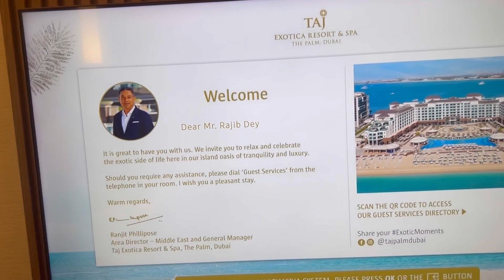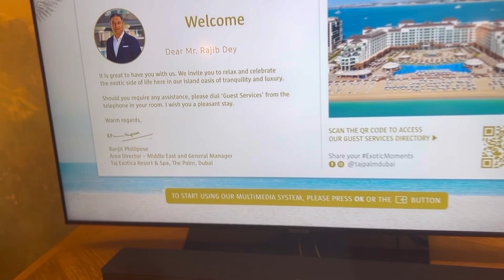Taj hotel suites room tour video/Taj Exotica Resort & Spa The Palm Dubai